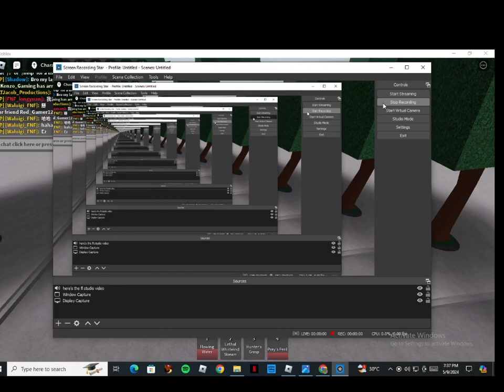me getting a killstreak in the strongest battlegrounds :)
I did it to the last second :D